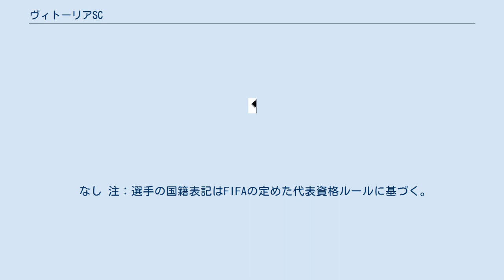ヴィトーリアSC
ヴィトーリア・スポルト・クルーベ (ポルトガル語: Vitória Sport Clube) は、ポルトガル北西部、ブラガ県の都市ギマランイスを本拠地とするサッカークラブである。
ヴィトーリアFC (ヴィトーリア・デ・セトゥーバル) と区別するため、ヴィトーリア・デ・ギマランイス (Vitória de Guimarães) と呼ばれることが多い。
ホームスタジアムであるエスタディオ・D・アフォンソ・エンリケスはユーロ2004で使用された。
サッカーの他にもバレーボールやバスケットボールなどの分野でも活動している総合スポーツクラブである。
 同じブラガ県を本拠地とするSCブラガとはライバル関係にあり、この2チームの対戦はオ・デルビー・デ・ミーニョ（ミーニョ・ダービー）と言われている。
2007-08シーズンは2部からの昇格組ながら躍進し、3強の一角であるSLベンフィカをかわし3位でフィニッシュ。
これにより、初のUEFAチャンピオンズリーグ出場権を獲得した。
また、同じヴィトーリアを冠したヴィトーリアFCとの試合はダービーの様相を呈する。